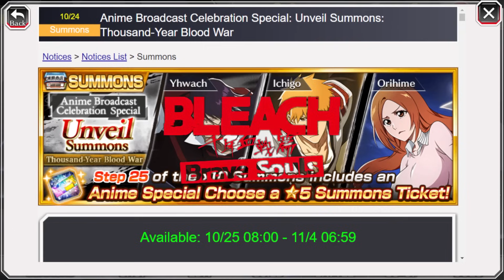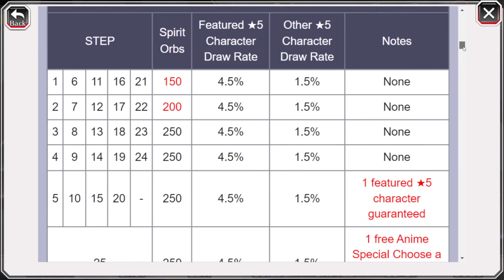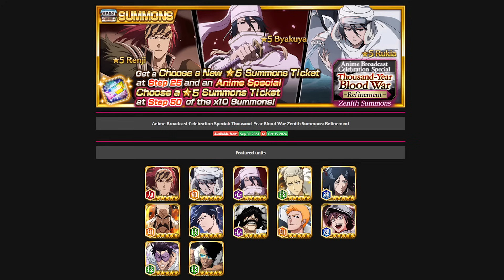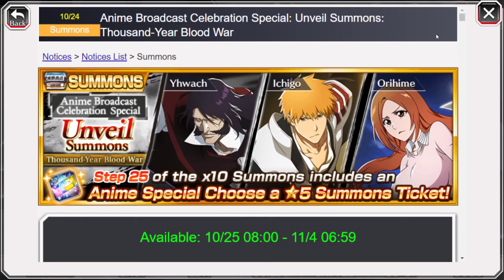LAST TIME RETURNING BEFORE END-OF-YEAR?! ICHIGO, YHWACH AND ORIHIME ARE BACK! Bleach: Brave Souls!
Video Title: LAST TIME RETURNING BEFORE END-OF-YEAR?! ICHIGO, YHWACH AND ORIHIME ARE BACK! Bleach: Brave Souls!